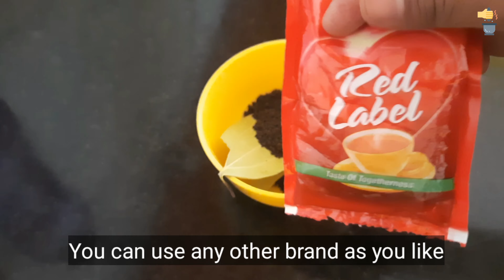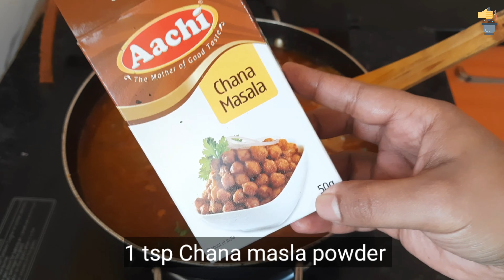വിത്യാസ്തമായ രുചിയില്‍ വെള്ളക്കടല മസാലക്കറി തയ്യാറാക്കാം | Chana masala recipe| Chole masala recipe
Chana masala recipe in malayalam | Chole masala recipe in malayalam | Variety Chana masala recipe